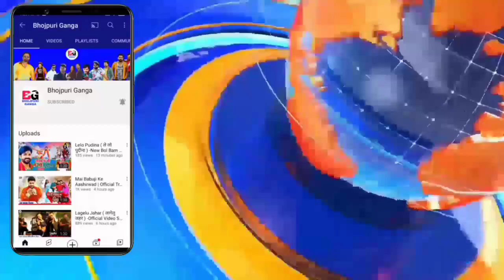Asali Mard Milal Ba ( असली मर्द मिलल बा ) -New Video Song | Pawan Singh | Rani actress